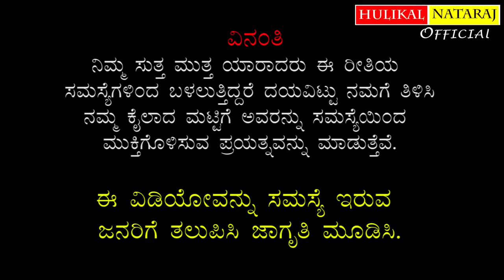ಬಾಬಾ ರವರ ಫೋಟೋದಿಂದ ಜೇನು ತುಪ್ಪ ಬರೋದಕ್ಕೆ ಹೇಗೆ ಸಾಧ್ಯ? ಇದರ ಪರೀಕ್ಷೆ ಆಗಬೇಕಲ್ವಾ?